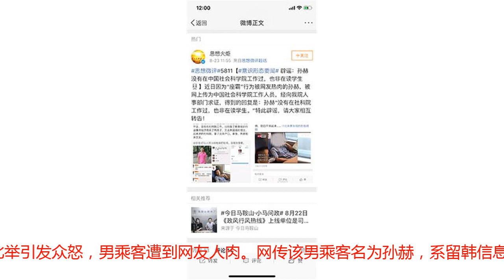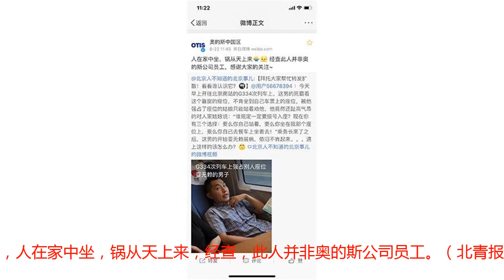高铁霸座男乘客遭人肉 社科院回应此人非其员工或在读学生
8月21日上午，在G334次列车上，一名男乘客霸占女乘客座位，自称“站不起来”，需要轮椅，经列车长和乘警劝说无果，女乘客被安排到商务车厢。现场视频曝光后，此举引发众怒，男乘客遭到网友人肉。网传该男乘客名为孙赫，系留韩信息经济学博士，曾从事教育培训行业，目前在中国社科院工作。今天11时55分，中国社会科学院国家文化安全与意识形态建设研究中心通过微博也发出辟谣消息称，近日因为“座霸”行为被网友热肉的孙赫，被网上传为中国社会科学院工作人员，经向社科院人事部门求证，得到的回复是：孙赫“没有在社科院工作过，也非在读学生。”一些网友误还将中国科学院当中国社科院，在中国科学院官方微博“中科院之声”留言要求回应。今日上午，“中科院之声”通过微博回应称，感谢关注，这里是“中国科学院”。同样躺枪的还有与当事人同名的人，有网友致电奥的斯电梯管理公司，要求处理其员工孙赫高铁占座一事。昨日，奥的斯电梯公司通过微博回应称，人在家中坐，锅从天上来，经查，此人并非奥的斯公司员工。（北青报记者 杨凡 实习生 戴幼卿）